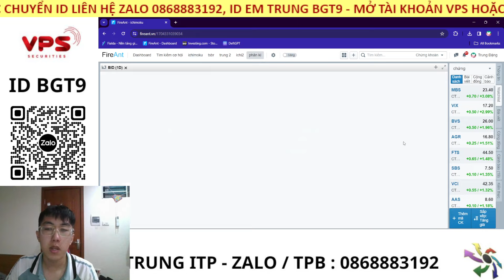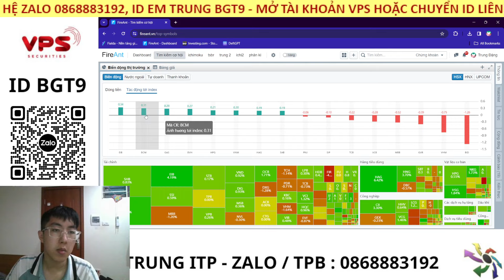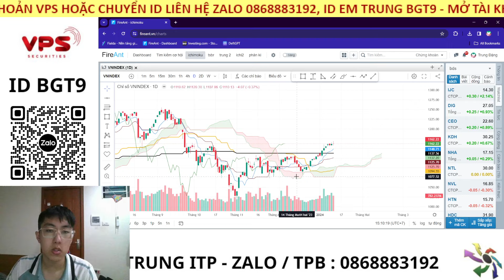nhận định thị trường chứng khoán hàng ngày | phân tích vn-index, cổ phiếu tiềm năng hôm nay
nhận định thị trường chứng khoán. Chương trình nhận định chứng khoán kịch bản khả năng trong dài hạn, trung hạn cũng như ngắn hạn dành đến anh chị hàng ngày. Trong video livestream này Trung ITP cùng anh chị nhận định diễn biến của thị trường chứng khoán hôm nay diễn biến thế nào, khả năng trong ngắn trung hạn trong thời gian tới.

👉 Tham gia room Zalo hỗ trợ hỏi đáp hàng ngày miễn phí: ( Ghim dưới bình luận hoặc quét mã QR trong video )
🫰 Mời Anh Chị mở  tài khoản VPS/chuyển tài khoản về ID: BGT9

⛳ Tham gia làm hội viên để ủng hộ kênh Ichimoku Việt Nam:
⛳ Lịch Phát Sóng Livestream kênh Ichimoku Việt Nam hàng ngày: